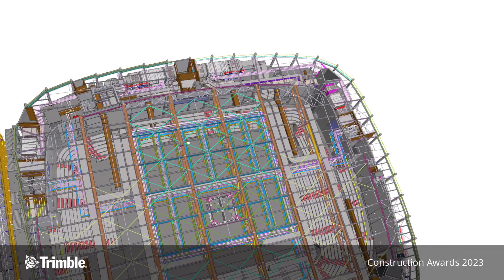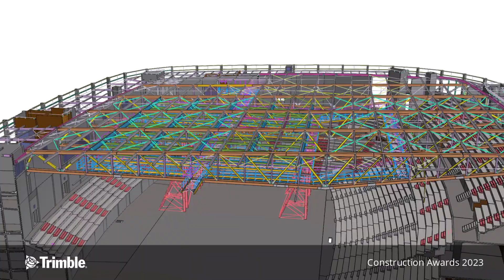Trimble Construction Awards France 2023 : MCS - The Colosseum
French winner in the "Sport and recreation project" category
Multifunctional facilities : sports and shows